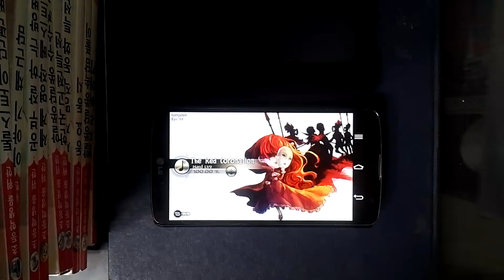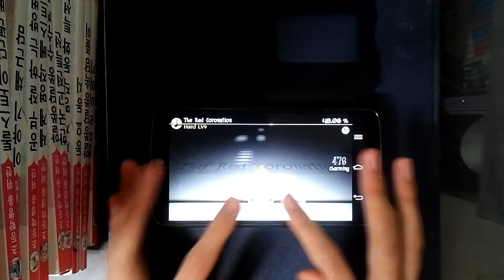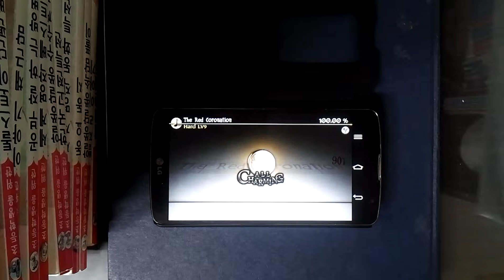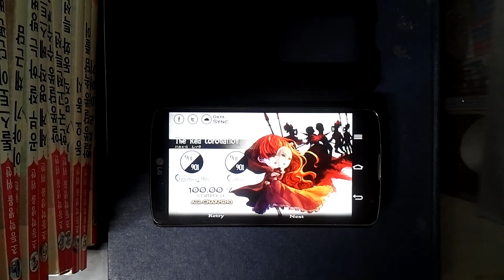[Deemo] The Red Coronation 100% AC